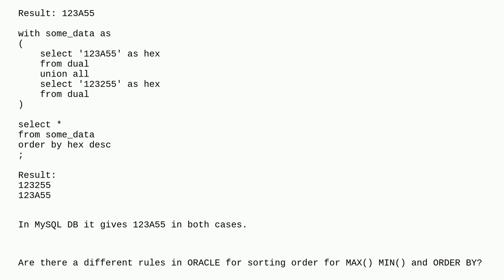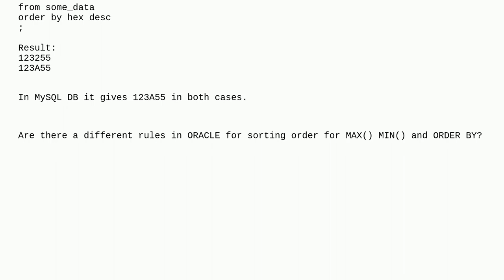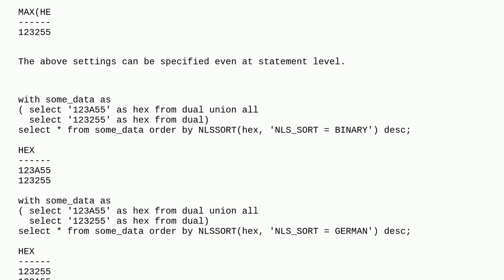Dba: Oracle MAX gives different result than ORDER BY desc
Oracle MAX gives different result than ORDER BY desc

A special thanks goes out to the awesome community

  oracle query order-by